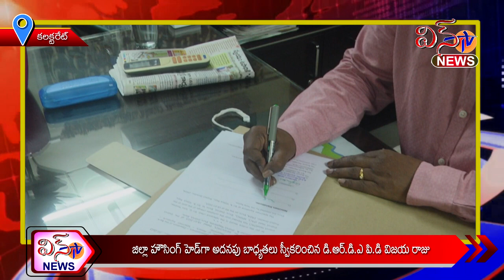కలెక్టరేట్ - జిల్లా హోసింగ్ హెడ్గగా అదనపు బాధ్యతులు స్వీకరించిన డి.ఆర్.డి.ఏ విజయ రాజు ...